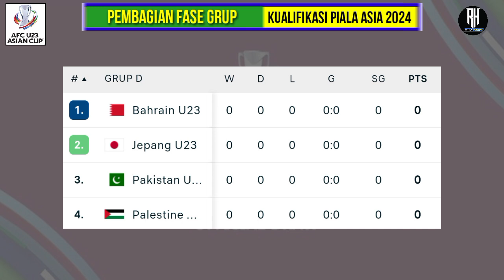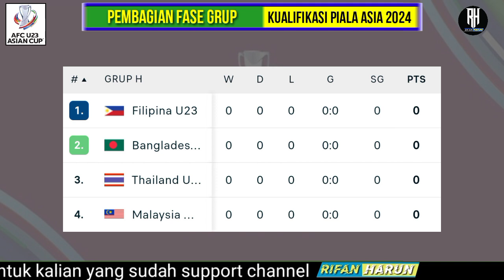Jadwal Kualifikasi Piala Asia u23 2023 | Timnas Indonesia vs Turkmenistan | Live Rcti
Berikut jadwal timnas kualifikasi piala asia 2023 hari ini:
Indonesia vs China Taipe
Selasa,12 September 2023
Turkmenistan vs Indonesia